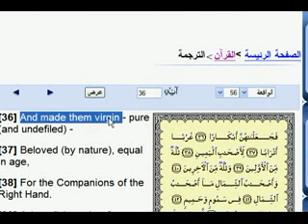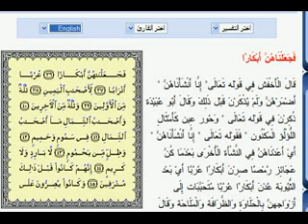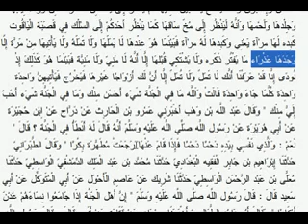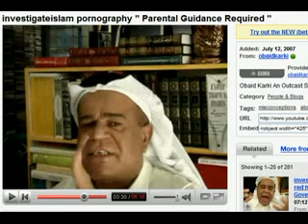YouTube Allah the Hymen Repair Man